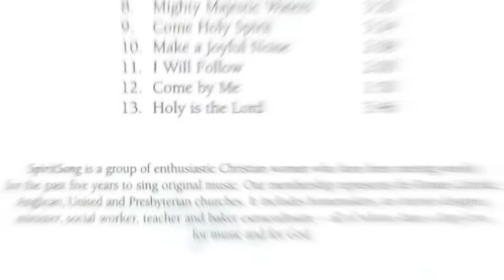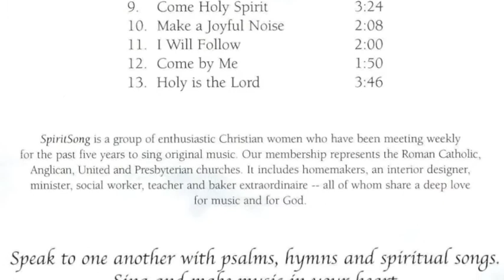SpiritSong: Make a Joyful Noise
Words and music copyright Julia Bowser, 1999
Produced by: SpiritSong
Recording Engineer: Dave Ferri
Recorded and mixed at: Orchard Studios, Norval, Ontario, July 1999.
Graphic Design/layout of cover art: Environmental Design Group

SpiritSong members:
Julia Bowser - Guitar/vocals
Inara Brophy -- Vocals
Elizabeth Ivany -- Piano/vocals
Jean Leckie -- Vocals
Mary E. Libby -- Guitar/vocals
Theresa Morris -- Vocals
Lois Rooney-Giurin -- Vocals

SpiritSong is no longer actively making music together.  This collection of songs has been published on this site for the enjoyment and spiritual encouragement of listeners and to bring glory to God.
Manufactured and printed in Canada.

Mary E. Libby